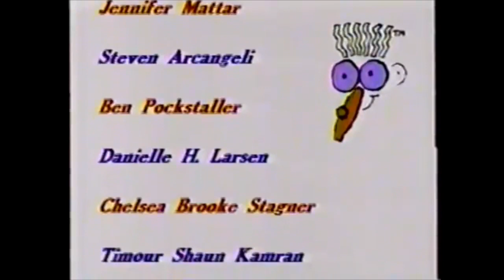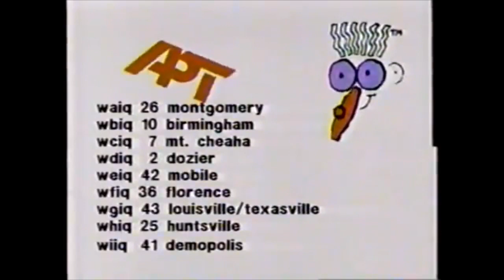PTV Park Program Break (1997 APT)